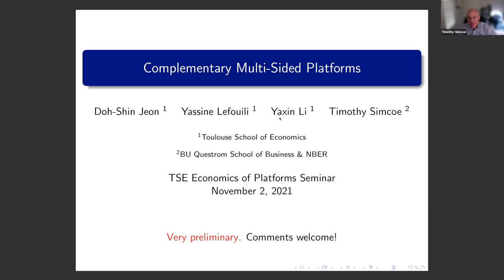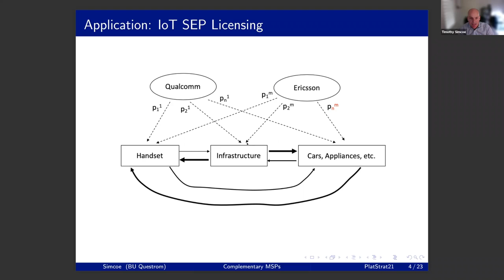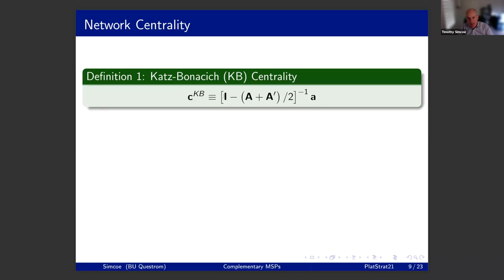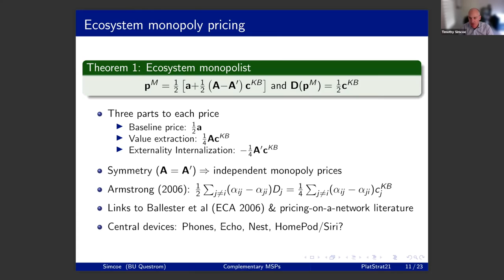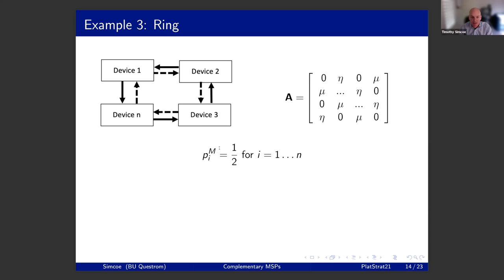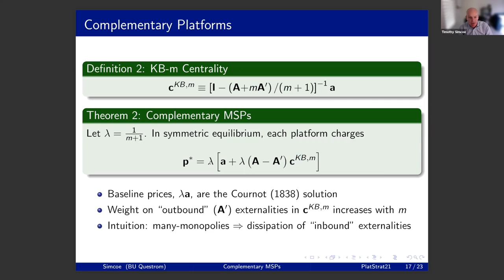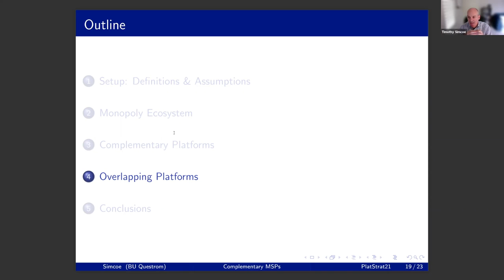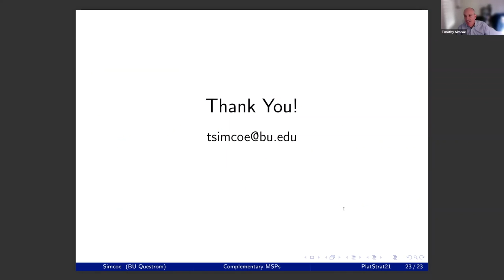TSE Online Economics of Platforms seminar - Timothy Simcoe